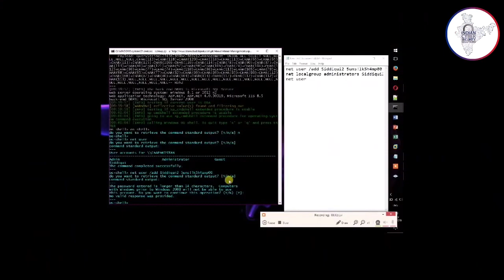Secure Your Future: Cybersecurity Course 30% Off on Independence Day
Prepare to defend against cyber threats with our cutting-edge cybersecurity course. 🛡️🔐 Embrace the power of cyber knowledge and become a digital warrior safeguarding not only your data but also our democratic spirit. Enroll now and enjoy an exclusive 30% discount in honor of this special occasion. Don't miss out on this chance to secure the future while celebrating freedom. 💪🎉

🔒 Secure your spot today and empower yourself with the skills to combat cyber risks. Our comprehensive course covers a range of topics, from threat detection to ethical hacking. Join us in preserving the digital sovereignty of our nation!